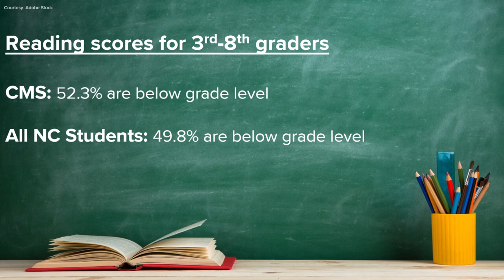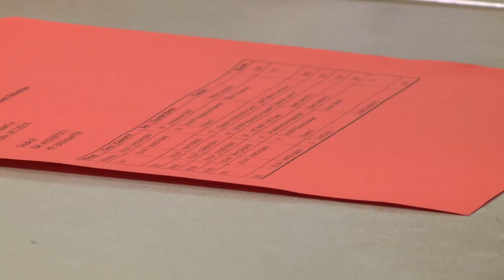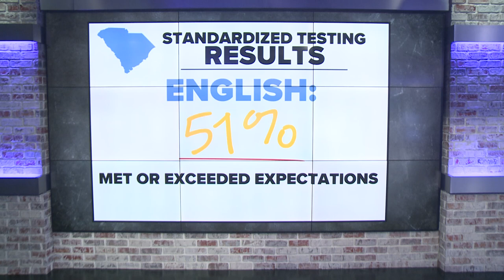CMS shows mixed results on latest report card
North Carolina state education leaders say students in the state's public schools have made more recovery from COVID-related losses during the 2022-23 school year, along with making gains overall.

On Tuesday, the North Carolina Department of Public Instruction released data from state test results, which it claimed showed the gains made by students in the last school year. The DPI said more than seven of every 10 schools achieved or exceeded goals for academic growth, while the proportion of schools that did not meet expectations was just a single percentage point higher than the 2018-19 school year. More than one in four of nearly 2,600 schools earned an A or B for School Performance Grade, while about every two out of three earned a C or better.